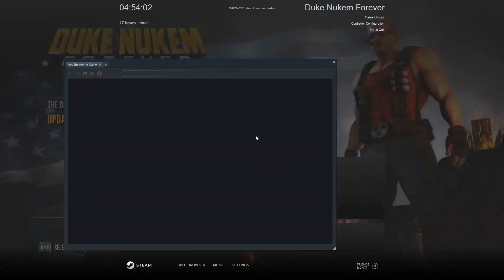The Cycloid Emperor And The Energy Leech! Duke Nukem Forever Part 11 Finale!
We blow up the dam, fight the cycloid emperor and beat the game!